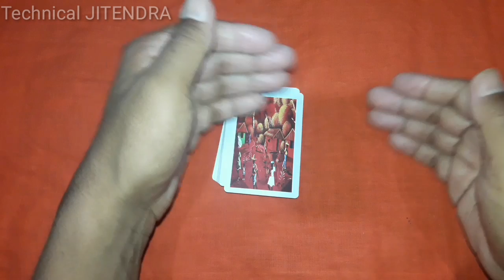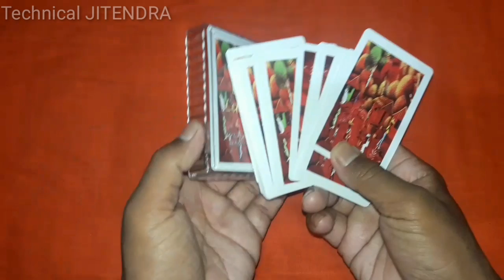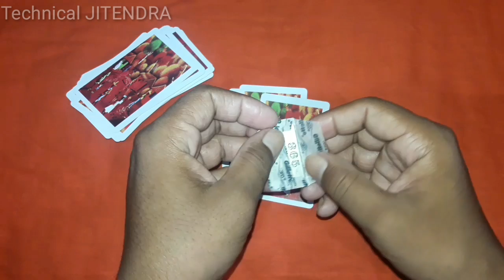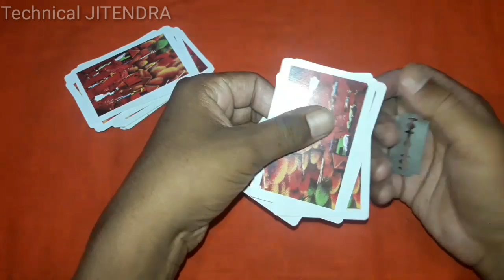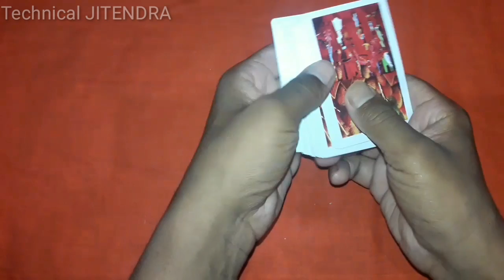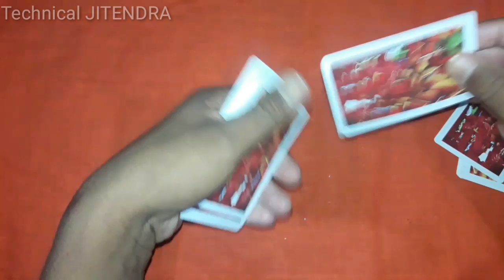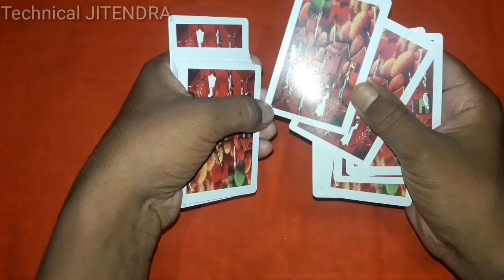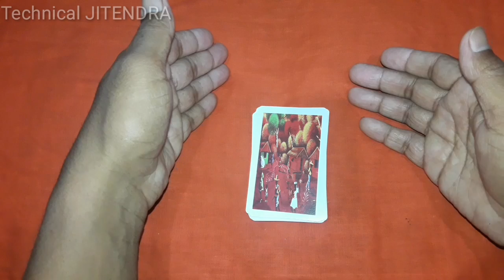ट्रिक लगाकर 100% अंदर बाहर जुआ जीतने का तरीका andar bahar jua jitne ka tarika | andar bahar trick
My second
gaming Channel

100% Andar  bahar jua jitne ka tarika

Hello dosto aaj ki is video me main aplogo bataunga ki aap kaise tricks lagakar andar bahar jua jitne ka tarika cut patta jua jitne ka tarika is video me bataya gaya hai friends

MY GEARS :-

50MM LENS
100000 Mah solar power bank
by now

YOUR QUARIES -
1- juaa jitne ka tarika
2- jua jitne ka tarika
3- jua jitne ka upay
4- jua jitne ka mantra
5- jua jitne ka upay batao
6- cut patta jitne ka tarika
7- andar bahar jua jitne ka aasan tarika
8- andar bahar jua jitne ka tarika
9- andar bahar jua kaise jeete
10- jua tricks
11- jua tips
12- cut patta tricks
13- kat patta jitne ka tarika
14- cut patta
15- teen patti jua jitne ka